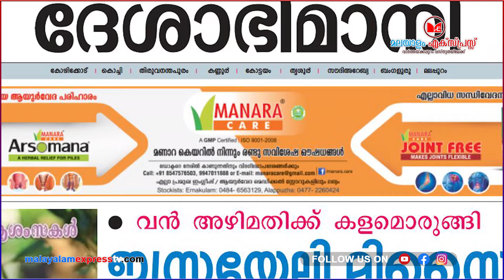തോമസ് ഐസക്കിനെ കരണത്തടിച്ച് ദേശാഭിമാനിCPM ne പറയാൻ താനരാടോ തോമസേ | Thomas Isaac